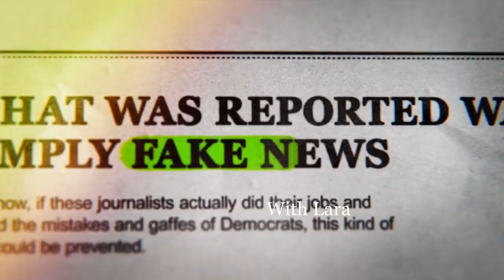The Right View with Lara Trump and Roger Clemens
Join Lara Trump and Roger "The Rocket" Clemens, as they talk about his MLB career, his charity work, going to his first Trump rally, and MORE!